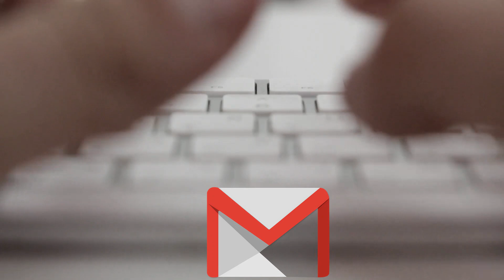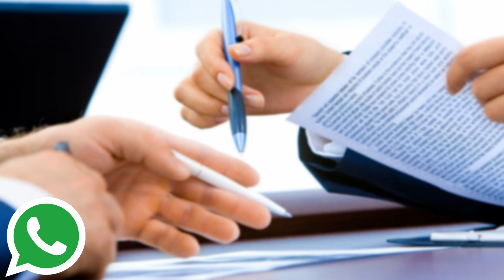CHUYÊN MỤC : Tìm hiểu Pháp luật cùng Luật sư Phạm Hồng Điệp(Số 11)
Luật sư Phạm Hồng Điệp - Đoàn luật sư TP Hải Phòng.

Trong thời gian vừa qua LS Phạm Hồng Điệp đoàn luật sư thành phố Hải Phòng có nhận được một số câu hỏi của nhiều doanh nghiệp nhiều bạn nghiệp vụ hỏi về những nội dung liên quan đến thủ tục lựa chọn nhà đầu tư , chấp thuận chủ trương đầu tư và cấp giấy chứng nhận đăng ký đầu tư , trên cơ sở đó LS sẽ trả lời các câu hỏi để các bạn thực hiện áp dụng trong quá trình làm nghiệp vụ tại doanh nghiệp của các bạn .